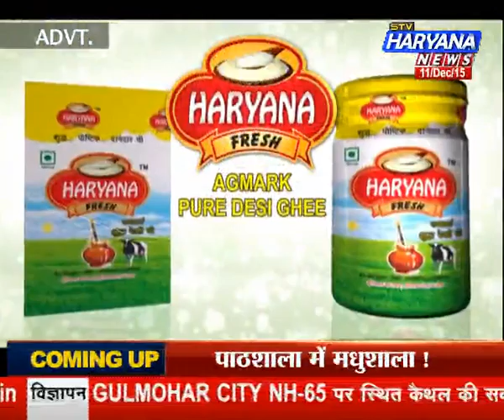Khas khabar (11.12.15)